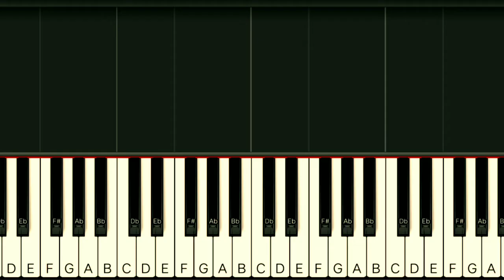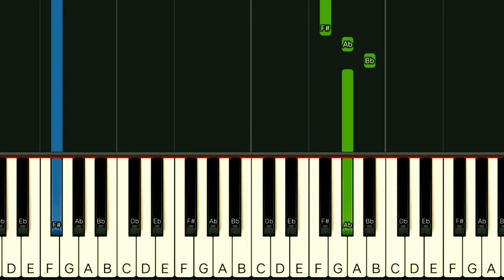DINA BONNEVIE - BAKIT BA GANYAN | SLOW & EASY PIANO TUTORIAL